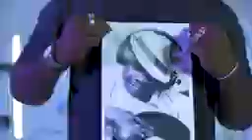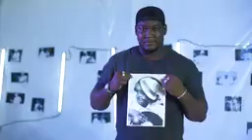ANS-T CREZY MANAMAKO [CLIP VIDEO] HOMMAGE MORY KANTÉ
Jeune artiste du mendegue